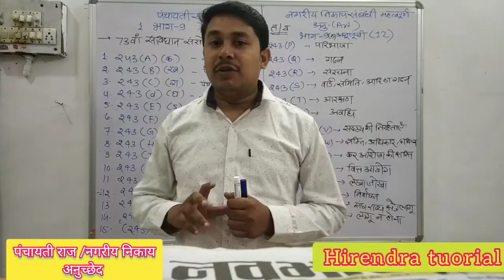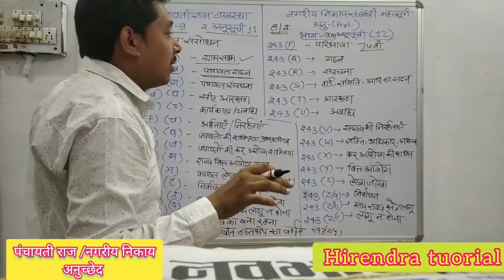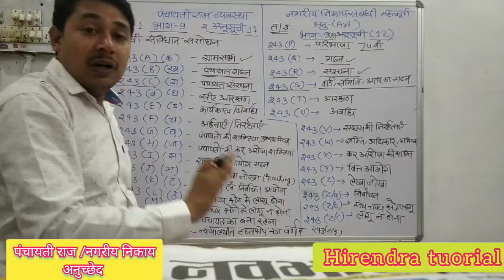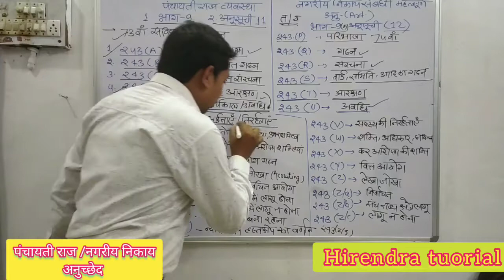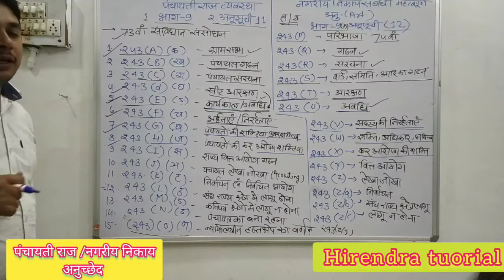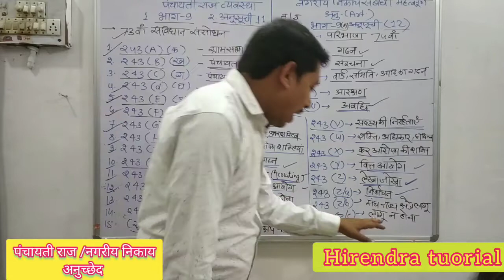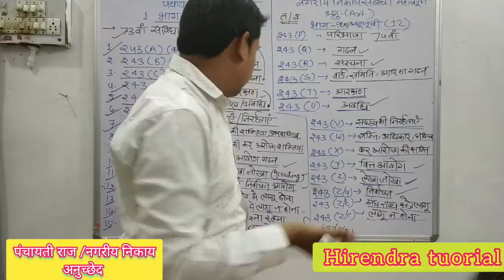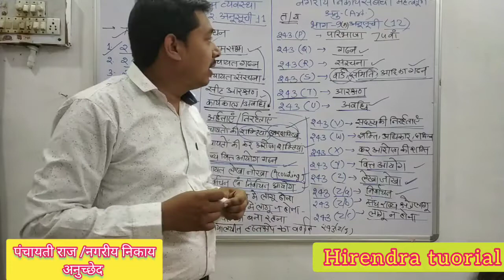अनुच्छेद 243(a)-243(z/g) पंचायती एवं नगरीय निकाय के महत्वपूर्ण अनुच्छेद ।। CGPSC 2020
पंचायती राज महत्वपूर्ण अनुच्छेद ।। mostimportant article in panchayti raj